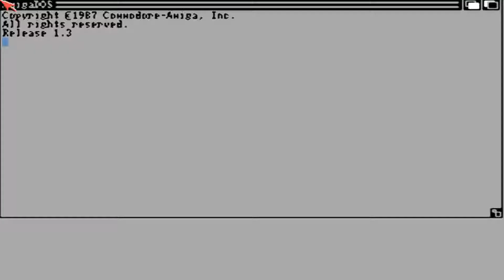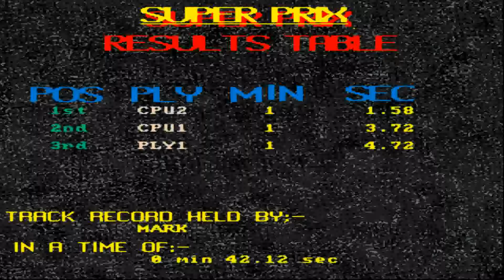AMIGA Super Prix SUPERPRIX OCS 1992 Taurus adf